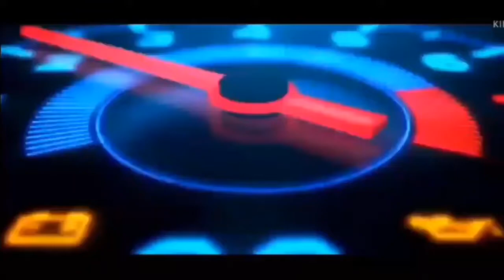Alfa Romeo TZx Sauber